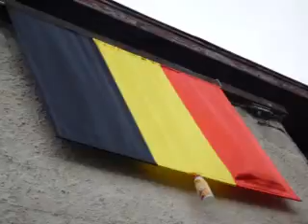Séjour à Bruxelles ENSAN 11.08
Voyage à Bruxelles